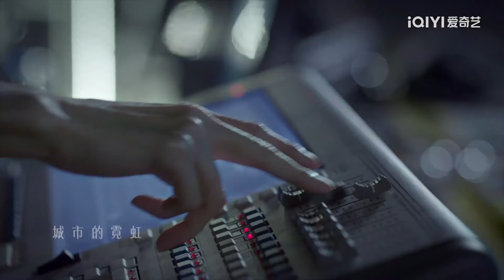Darren Chen sings "Blue" OST new song in his new drama "Her World" on iQyi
Guan Hong stealing my heart everyday!!! Your voice is so beautiful!! The man of my dreams